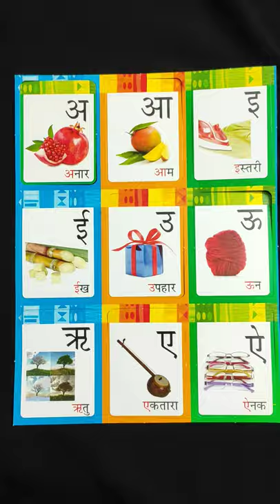अ से अनार आ से आम|a se anaar aa se aam|kids song||हिंदी वर्णमाला